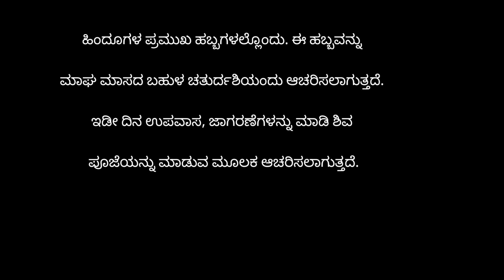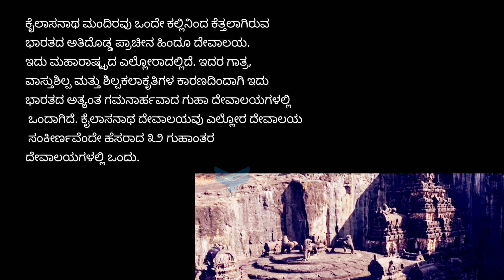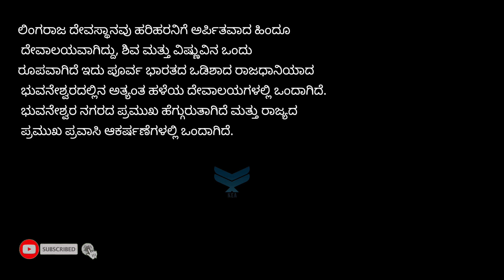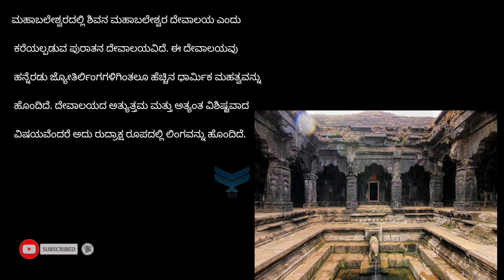ಭಾರತದ ಪ್ರಸಿದ್ಧ ಶಿವ ದೇವಾಲಯಗಳಲ್ಲಿ ವಿಶೇಷ ಪೂಜೆ ನಡೆಯುತ್ತದೆ ಮಹಾಶಿವರಾತ್ರಿ ಹಬ್ಬದಂದು 🙏👉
ಭಾರತದ ಪ್ರಸಿದ್ಧ ಶಿವ ದೇವಾಲಯಗಳು